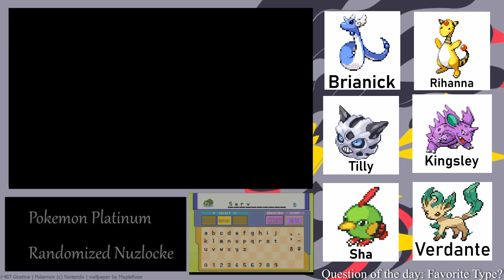Pokémon Platinum Randomized Nuzlocke! Ep8 - Eterna Jazz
Hello hello hello everyone! Sho here back with more Pokémon! In today's episode, we make our way through the Eterna Forrest and finally reach Eterna Forrest! Like what you see?

The rules are as follows:

1.)When a Mon's (short for Pokémon) HP hits 0, it is considered "DEAD" and can no longer be used. The Mon in question must either be released or put into a separate box titled to identify this.

2.)The 1st Mon encountered on every route/area is the ONLY encounter that can be caught. There are a few noticeable exceptions to this rule:
     *Shiny Pokémon do not apply.
     *Static Pokémon do not apply.

3.)Every Mon MUST be nicknamed. This is to encourage and create a stronger connection to the Mon in question.

4.) Species/Dupes Clause: The "1st Mon rule" does not apply in an area until a species or evolution line is encountered that has not been caught yet. For example, if the player's first encounter in an area is with a Caterpie and they already own a Caterpie, Metapod or Butterfree, it wouldn't count as their first encounter in that area. This is to allow for increased variety in a player's Pokémon collection. The "first encounter only" rule is modified for within the Safari Zone as well, to One encounter per area.

5.)Any future rules/issues will be addressed when needed and this list will update accordingly.

Socials!!!